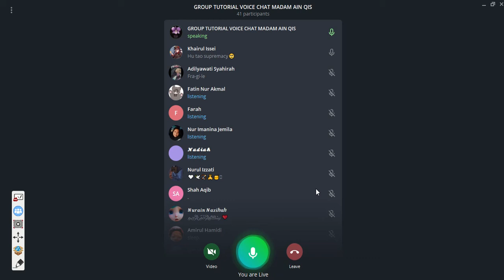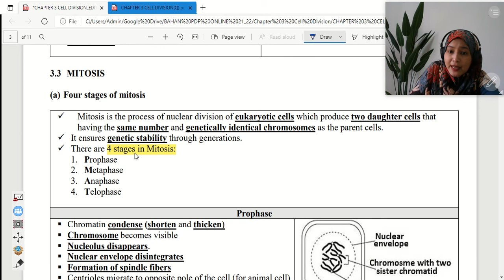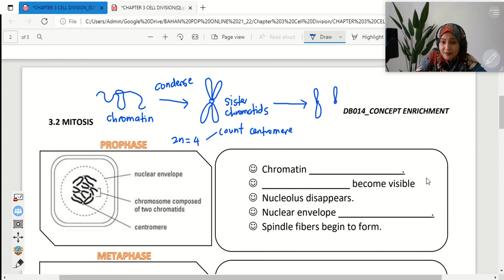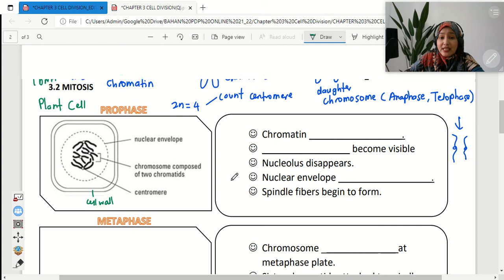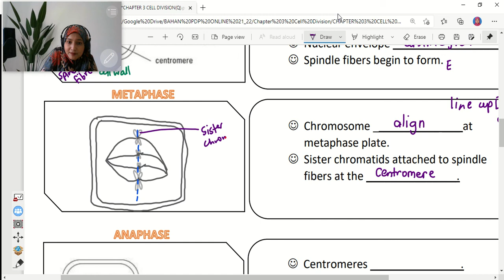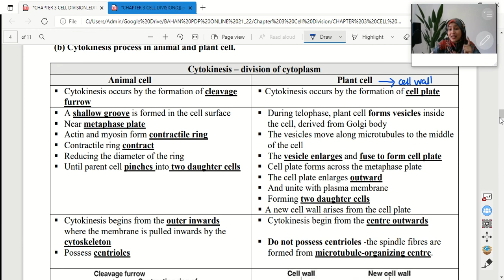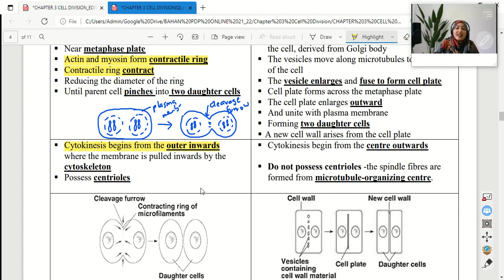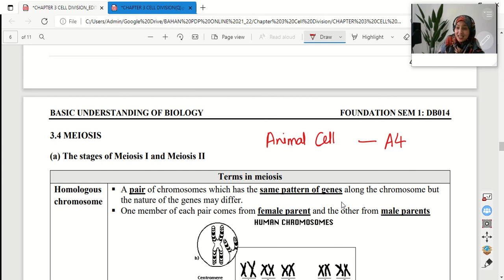Tutorial 1 Week 9: Subtopic 3.3 Mitosis and Cytokinesis